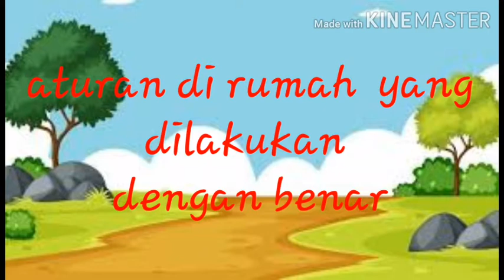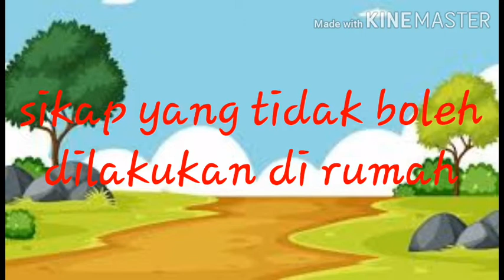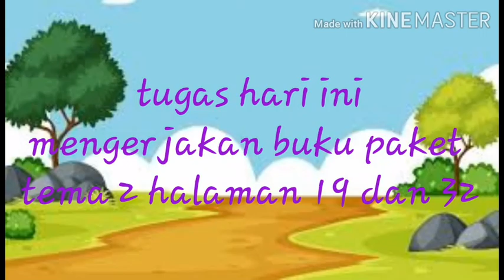PPKn tema 2 st 1, 2 September 2020